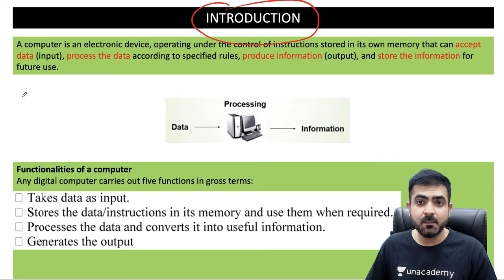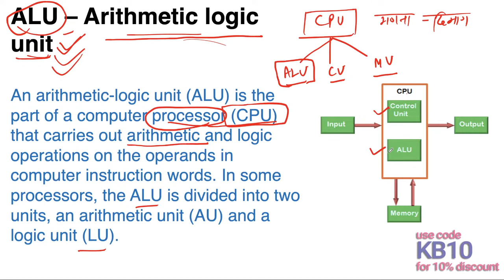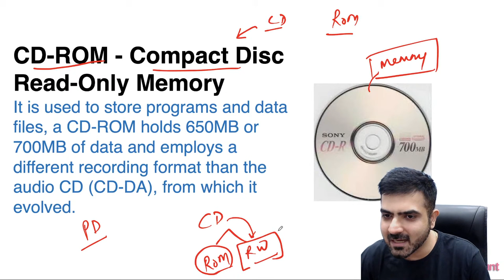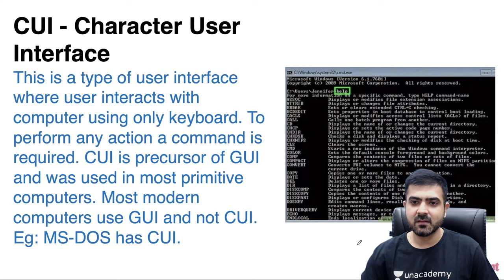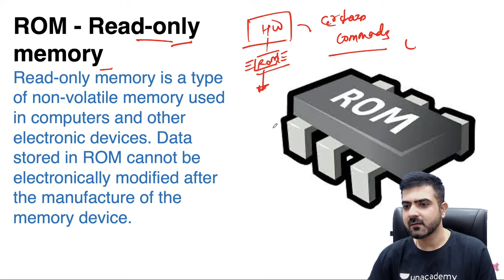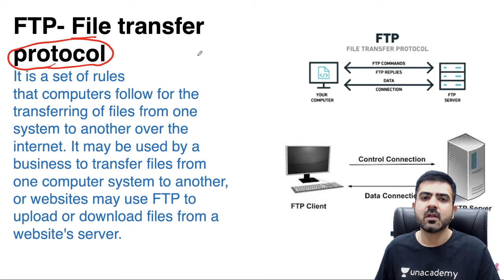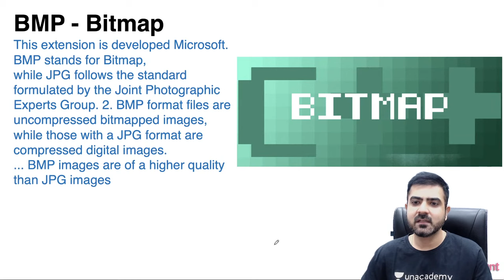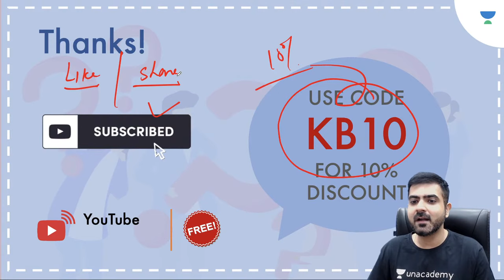NTA UGC NET 2021 | ICT Course for 2021 by Bharat Kumar | ICT Introduction & Abbreviations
In this Class, Bharat Kumar Sir will cover the topic ICT Introduction & Abbreviations of ICT Course for 2021. Watch this video till the end to gain maximum benefit.

Bharat Kumar Sir and other Top Educators take classes on Unacademy App.

Unacademy Subscription Benefits:
1. Learn from your favourite Educator
2. Dedicated DOUBT sessions
3. One Subscription, Unlimited Access
4. Real-time interaction with Educators
5. You can ask doubts in the live class
6. Limited students
7. Download the videos & watch them offline.

Get the GATE & ESE Iconic Advantage:
1. Personal Coach.
2. Study Planner & Bi-weekly Reviews.
3. Dedicated Doubt Clearing Space.
4. Personalized Test Analysis.
5. Study Booster Sessions.
6. Preparatory Study Material.
7. All the Unacademy Subscription Benefits